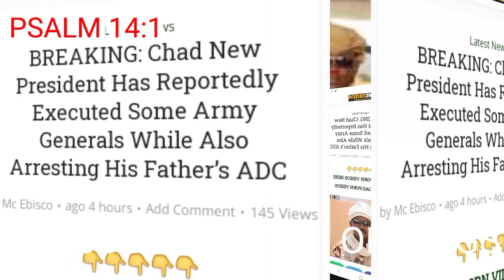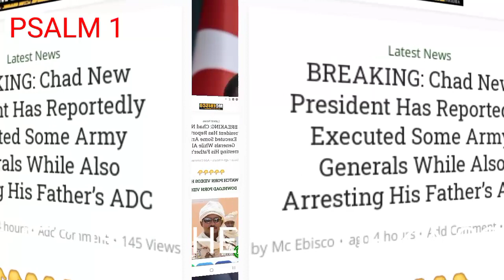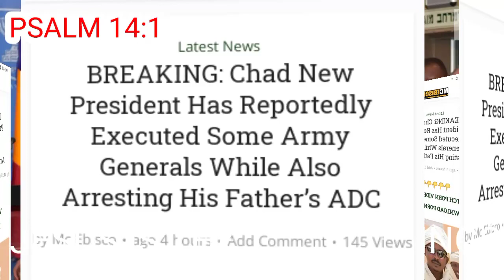BREAKING!!! FACTS ABOUT CHAD'S PRESIDENT DËÃTH UNVEILING AS HIS SON SWING INTO ACTION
This video talked about how Deby, who was juts declared the winner of a presidential election, died while visiting frontline troops fighting against northern rebels, an army spokesman said on Tuesday.

The cause of death was not yet clear.

Saudi Arabia “hopes that the brothers in Chad would reach a peaceful solution through dialogue, in a way that would maintain the security, stability and unity of Chad, protecting its brotherly people from all harm,” a statement from the Kingdom’s Ministry of Foreign Affairs said.